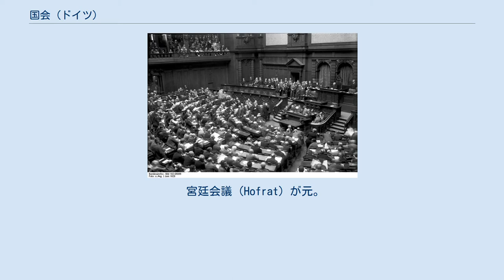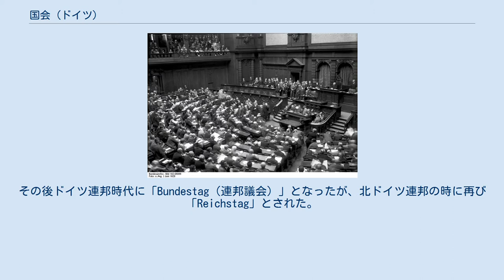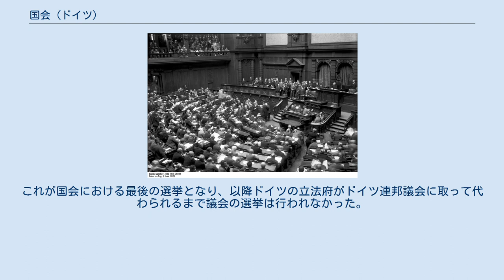国会 (ドイツ)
国会（こっかい、独：Reichstag、ライヒスターク）は、かつてのドイツの議会の名称。
 国会の議場(1928年) 一般に日本では帝政ドイツ時代のものが知られているため帝国議会とも言われ、また各時代を反映して共和国議会と分けて称されることもある。
 大日本帝国憲法下の日本の帝国議会もドイツ語では（Reichstag）と称される。
 「Reich」というドイツ語は「国」という意味で、「Reichstag」は国会、国議会、国家議会、ライヒ議会などの訳が当てられる。
英語では一般に原語のまま知られているが、訳としては「Diet（国会。日本の国会も同様の訳）」が当てられる。
ちなみに帝国を意味するドイツ語は「Kaiserreich」あるいは「Kaisertum」である。
 宮廷会議（Hofrat）が元。
この頃はまだ単にドイツ王の意見機関であって議会としての機能は有していなかった。
「Reichstag」は神聖ローマ帝国時代に初めて開設された（帝国議会 (神聖ローマ帝国)）。
その後ドイツ連邦時代に「Bundestag（連邦議会）」となったが、北ドイツ連邦の時に再び「Reichstag」とされた。
ドイツ国成立後は帝政ドイツ、ヴァイマル共和政、ナチス・ドイツと変わらず「Reichstag」であった。
第二次世界大戦後は、東西分裂期及び東西統一後のドイツ連邦共和国ではドイツ連邦議会（Deutscher Bundestag）、ドイツ民主共和国では人民議会（Volkskammer）にとって代わられた。
 現在でもベルリンのドイツ連邦議会の議事堂として使用されている建物の名称に残っている。
 ドイツ王が重要事項を主要なドイツ諸侯に諮問する宮廷会議（de:Hofrat）が元。
神聖ローマ帝国の領邦国家化が進むにつれて恒常的に開催されるようになった。
12世紀末より帝国等族（議席権、発言権、議決権をもつ参加者）が飛躍的に増加し、金印勅書で明文化され、帝国議会（Reichstag）となった。
金印勅書は神聖ローマ帝国の領邦国家化を著しく助長し、帝国議会を重要なものにした。
帝国議会はドイツ諸侯をかろうじて帝国につなぎ止める役割を果たした。
ドイツにおける身分制議会といえる。
 各国会選挙詳細 ナチ党の権力掌握（1933年2月1日の解散）後、選挙は四度行われた。
 1933年3月5日に行われた。
この選挙の告示後に国会議事堂放火事件が発生。
ナチ党政府はこれに対抗し「ドイツ国民と国家を保護するための大統領令」を2月28日に発令。
ドイツ共産党とドイツ社会民主党に対する大規模な弾圧を開始した。
選挙後には大規模な国会開会の儀式が行われ、「民族高揚の日」としてナチス・ドイツの祝日となった。
開会後の国会では全権委任法が成立した（3月23日）。
これにより国会は立法権を失い、政府が折々によりとった措置の報告を行い、必要がある場合には承認を求められるだけの存在となった。
 1933年11月12日に行われた。
ナチ党以外の政党は禁止されており、政府の発表したリストを承認するのみの投票であった。
以降国会はアンシュルスやラインラント進駐などの節目にのみ開かれるようになる。
 1936年3月29日に行われた。
同時にラインラント進駐への国民投票も行われた。
 1938年4月10日に行われた。
同時にオーストリア併合への国民投票も行われた。
これが国会における最後の選挙となり、以降ドイツの立法府がドイツ連邦議会に取って代わられるまで議会の選挙は行われなかった。
また国会自体も1942年4月26日を最後として開催されなくなった。